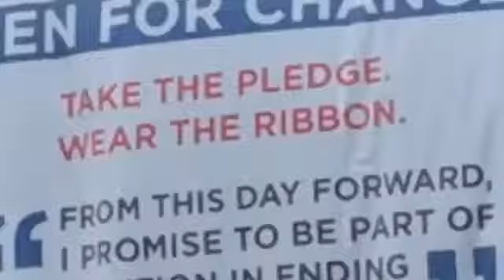Massachusetts White Ribbon Day Campaign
Governor Deval Patrick, Chair of the 2014 Massachusetts White Ribbon Day Campaign, invites men and boys to take the pledge & wear the ribbon on March 6, 2014